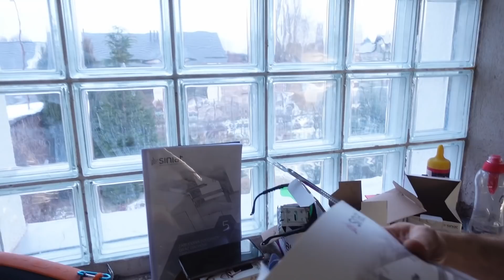Co będziemy robić na kanale Siniat? Zabudowa poddasza.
Przygotowujemy się do przyjazdu firmy Siniat. Zaczynamy nagrywać pierwsze odcinki na ich kanał. Tam omówimy szczegółowo poszczególne zagadnienia.

Rozmowy przy obiedzie:)